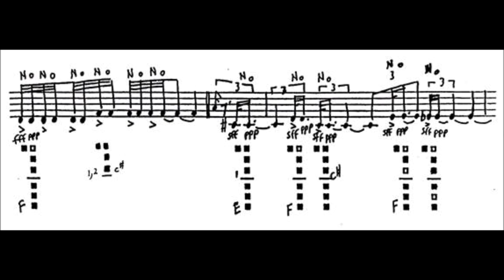Clarinet Solitude - Joji Yuasa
Audio Recording from the piece for Solo Clarinet by Joji Yuasa (Japan): Clarinet Solitude (1980).
Recorded at Peter Arts Studio in May 2015 ( Rotterdam, The Netherlands)